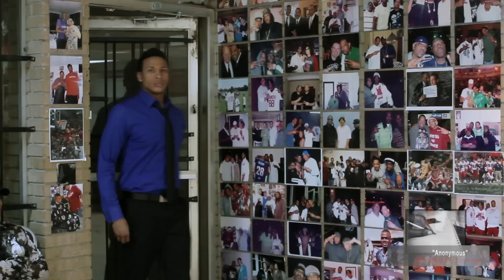"Anonymous" The Diary of the Other Woman Ep 3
Anonymous (The Diary of the Other Woman) an edgy, seductive and captivating web series that will grab your attention and keep you wondering what will happen next. Its vivid content, subject matter and diversity gives it everything that you want in a series but have yet to see. This series is going to touch on subjects that are sensitive to some and most people will be able to relate to & it will always keep you wanting more...
From the creative minds of Rashonna Moore & TEthel Jones with
Clear Picture Productions Films/TV...

Anonymous (The Diary of the Other Woman) is a Clear Picture Productions Films/TV production

Executive Producer Rashonna Moore

Producer TEthel Jones

Produced by Clear Picture Productions Films/TV

Directed by Rashonna Moore

Written by TEthel Jones & Rashonna Moore

Edited by Rashonna Moore

Clear Picture Productions Films/TV Make Up Artist L.J. Hill

Videography by Rashonna Moore

Music in this episode by:

"Arial Hunter - 186 song"

"Love Medley 2 - Clear Picture Productions Films"

"Jay Lyriq - My Everything"

Production Sound & Music Director Keith Jackson (GMSC) / Global Management & Security Consulting / Grammy Gang Records

©ALL RIGHTS RESERVED CLEAR PICTURE PRODUCTIONS FILMS & (GMSC) GRAMMY GANG RECORDS ARTIST MUSIC AND BEATS ARE ALL EXCLUSIVE TO USE IN OUR FILMS AND PRODUCTIONS and can be purchased or iTunes.

Scissorhands & Fade N Up Barber Shop

Boldero (OKC)

Home Creations